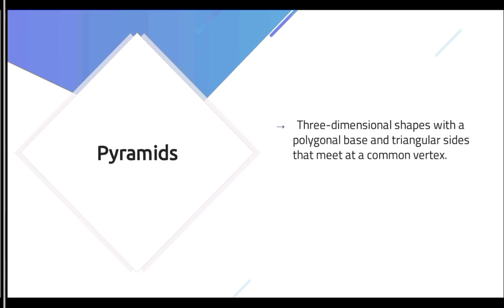Mensuration 2 Under 1 minute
How to Prepare to Study Mensuration